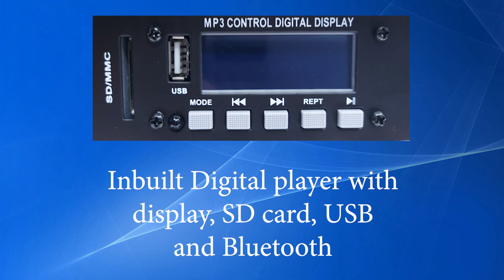AERONS APS315 800W Monitor (In Hindi)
AERONS APS315 800W Monitor

Specification:
1 X 15" LF Speaker
1 X 1.75" (HF450S) HF
800W Programme Power
Digital Multimedia Player, USB, SD Card, Bluetooth

NEW DELHI-110028
INDIA